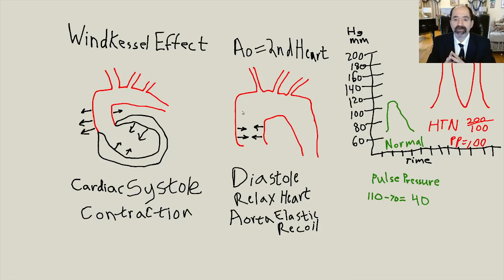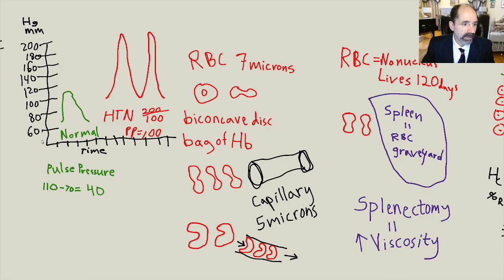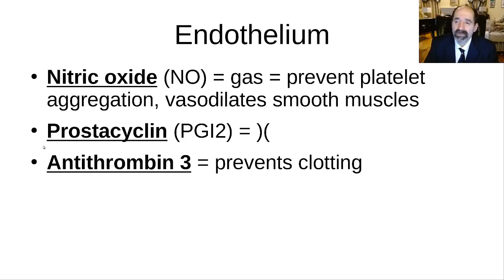Atherosclerosis part 1, rerun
Dr Rogers is a world class expert on atherosclerosis; Harvard trained.  Video shows you many useful concepts that aren't even in conventional textbooks.  Conventional texbooks (even most conventional medical journals) are a joke on the topic of atherosclerosis.  That's why they can NEVER cure it.  When you understand hemorrheology, zeta potential, laminar vs turbulent flow, endothelial precursor cells, endothelial nitric oxide & atherothrombosis theory, then you will be in a much better position to help yourself & others.